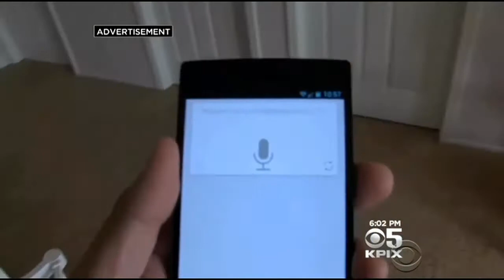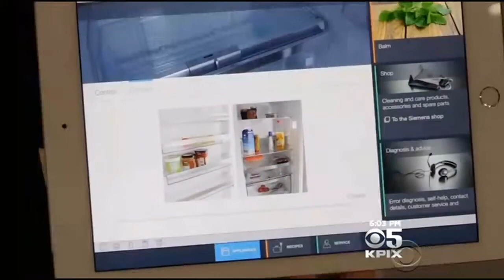Redwood City Security Firm Finds Home Automation Systems Vulnerable To Hackers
Synack, a Redwood City security company tested 16 so-called "smart home" products from thermostats to cameras and found that it took only 20 minutes to break into all but one of the devices. Cate Cauguiran reports. (2/13/15)